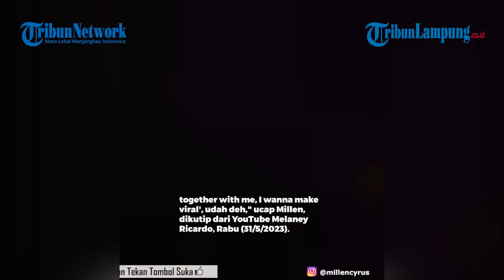MILLEN CYRUS UNGKAP TRIK AGAR PERUT TAMPAK BUNCIT BAK ORANG HAMIL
TRIBUNLAMPUNG.CO.ID - Millen Cyrus ungkap trik agar perut tampak buncit bak orang hamil.

Millen keponakan Ashanty baru-baru ini bikin heboh warganet usai mengunggah potretnya dengan perut buncit bak wanita hamil.

Millen kemudian mengunggah potret dengan sang kekasih Lionel Lee dengan penampakan perut buncitnya.

Millen lantas membongkar awal mula perutnya buncit hingga muncul ide untuk mengambil potret selayaknya wanita hamil.